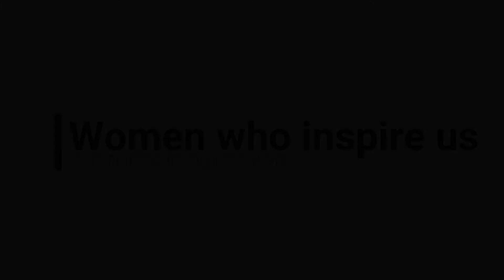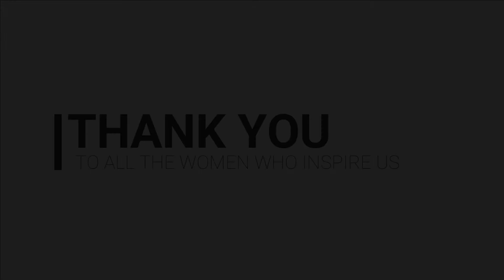Mid week Testimonies- Who inspires you?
This week we've had mothers day!  Who inspires you?  Who do you look up to?  Who helps you understand God?